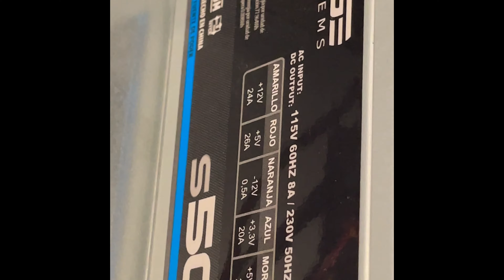Computadora con fuente de poder de 500 watts de bajo perfil! 😱